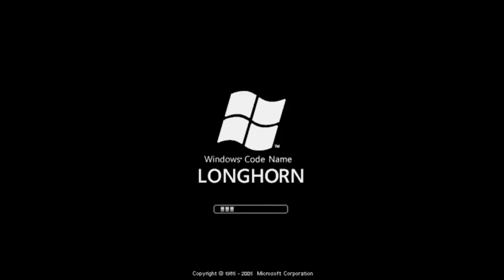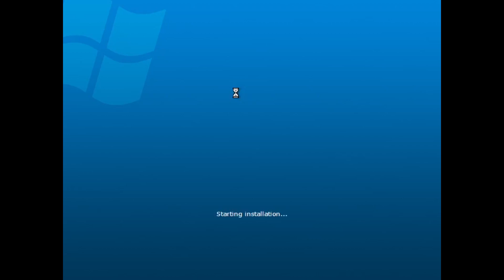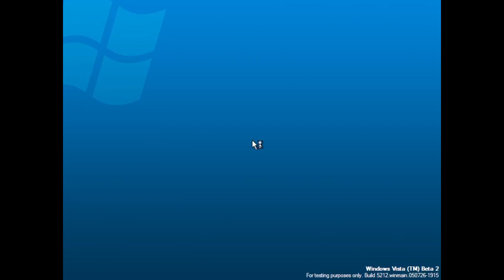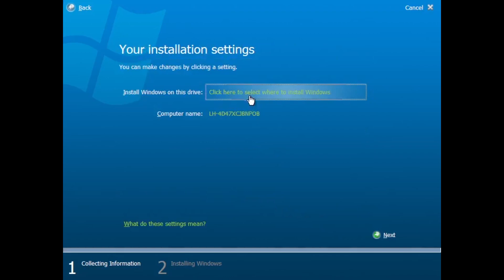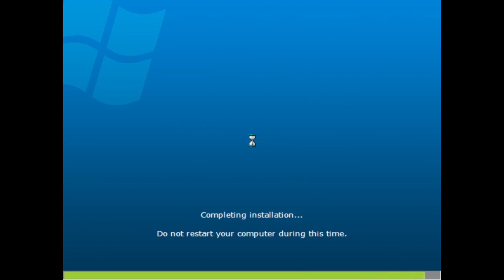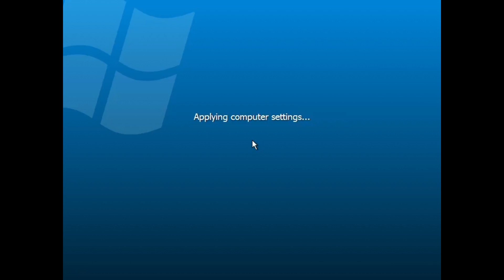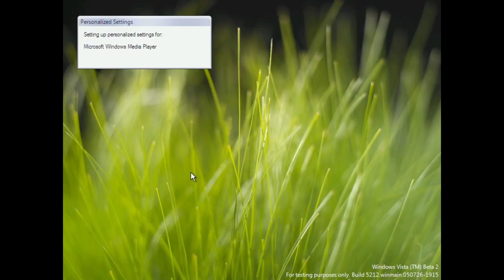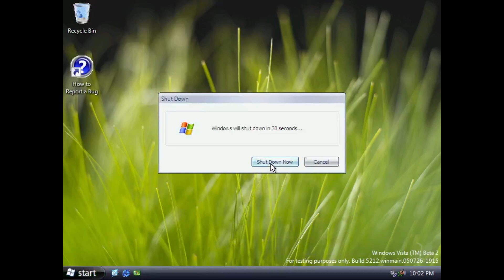VirtualBox #565 - Windows Vista build 5212